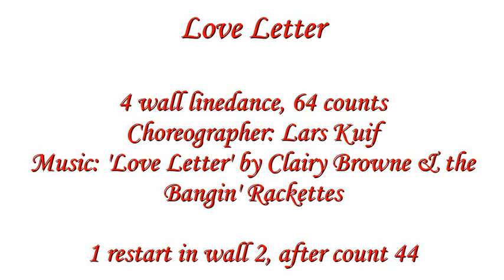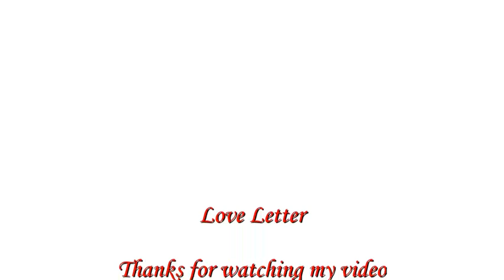Linedance- Love Letter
Choreographer: Lars Kuif
Red Bandana Country Dancers